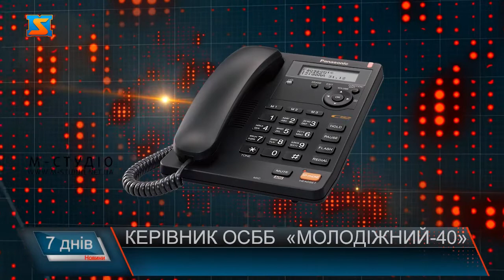Діяльність ОСББ. Чому нема фінансування?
Починаючи з 2015року в Закарпатті почали активно утворюватися ОСББ. На сьогоднішній день їхня кількість сягає понад 100. На прикладі кількох будинків наші журналісти розглянули всі переваги та недоліки такої форми об’єднань, дізнались як ОСББ утворюється та як функціонує.  Ще в 2015році набрав чинності законопроект, яким передбачено, що мешканці багатоквартирних будинків повинні обрати управителя або створити у своєму будинку ОСББ.  На прикладі кількох будинків пан Олександр навів реальні переваги ОСББ. Однак зазначає, що результати роботи це заслуга самих їх мешканців, адже міська рада ніяк не сприяє позитивним змінам.  Об’єднання співвласників  створюється як непідприємницьке товариство для здійснення певних функцій. Зокрема для забезпечення і захисту прав співвласників та дотримання їхніх обов'язків, належного утримання та використання спільного майна та забезпечення своєчасного надходження коштів для сплати всіх платежів, передбачених законодавством. Та виявляється, різниця між наданням послуг ОСББ та управлінськими компаніями все ж таки є. Переваги ОСББ очевидні, ці будинки в чудовому стані, прибудинкові території доглянуті і акуратні, всюди чисто, вчасно виконуються всі роботи і вивозять сміття.Жителі деяких будинків кажуть, не шкодують, що створили ОСББ, відтоді прибудинкові території стали охайнішими. Проте варто зазначити, що фінансування та підтримка ОСББ поступово зменшується. Кількість державних фінансових програм суттєво скоротилася. У Мукачеві з 2015 року прийняті та діють програми по сприянню створення та розвитку ОСББ, надання разової фінансової підтримки та відшкодування частини кредитів отриманих у банках на впровадження заходів з енергозбереження. У Мукачеві наразі налічується понад 100 утворених об’єднань. Упродовж 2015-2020 років на заходи з підтримки ОСББ у Мукачеві використано 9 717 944, 48 грн: зокрема: у 2019 році із бюджету міста профінансовано роботи 9 ОСББ, їх вартість склала біля 500 тисяч грн – відшкодовано частину кредиту 11 ОСББ на суму біля 2 мільйонів грн. У наступному 2020 році за програмою використано 4,5 мільйонів гривень.Як показує практика, в інших містах Закарпаття міські ради активніше сприяють утворенню нових ОСББ, ніж в Мукачеві . ОСББ почали створювати в Україні задля того, аби підвищувати добробут містян, їх підтримка  мала полягати у максимальному сприянні міської влади стосується це як створення, так і подальшого управління. На жаль передача будинків у власність ОСББ проходила надзвичайно складно, адже у цей момент не було проведено ніяких ремонтів будинків починаючи від поточних, і завершуючи капітальними. Для вирішення глобальних питань в минулому році утворено раду голів ОСББ.Ми поспілкувалися з кількома керівниками ОСББ в Мукачеві. Кажуть, раніше отримали одноразову допомогу, що дуже допомогло привести стан будинків до ладу. Але роботи ще непочатий край, а цьогорічні програми для отримання коштів надто складні. У висновку можна сказати що багато чого зробити виходить об’єднавши свої зусилля. Проте на жаль, частіше за все, Мукачівські ОСББ роблять це без належної підтримки та сприяння місцевих чиновників.